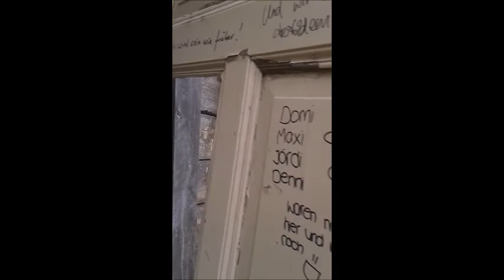Königsberg Sanatorium Part 1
Hier mal der erste Teil des Rundgangs auf dem Gelände des Königsberg Sanatorium